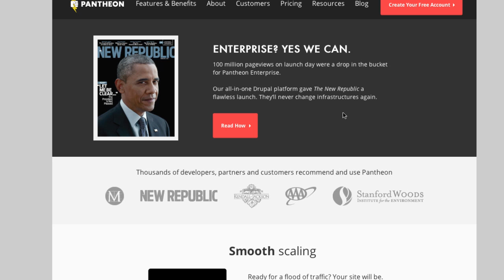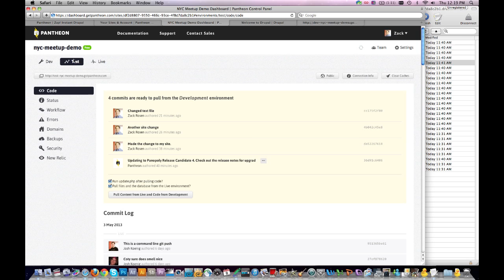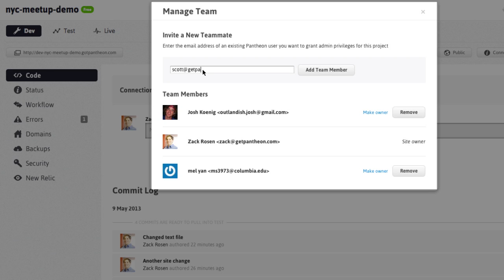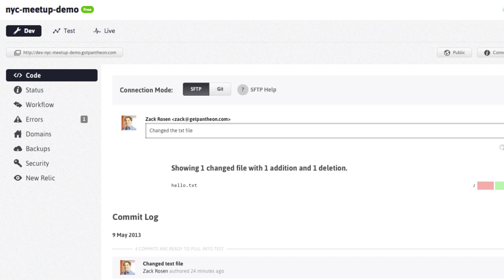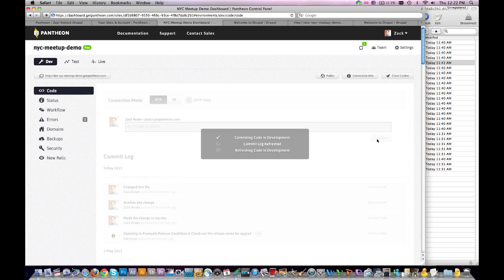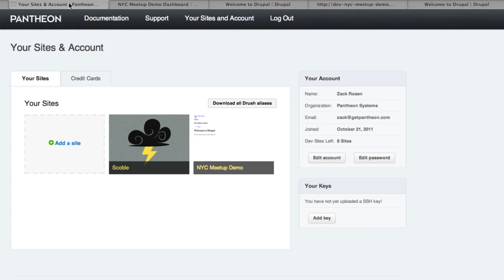Scobleizer interviews Pantheon CEO, Zack Rosen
Pantheon is the all-in-one Drupal platform that gives websites smooth scaling from day one. Businesses trust Pantheon to take their mission-critical websites from dev sandboxes to live sites with millions of page views--all without ever changing infrastructures. Developers look to Pantheon for everything they need to build & run solid websites at the speed of light.

After stocking it up with all our favorite tools, we optimized and accelerated it so our customers could reach an enormous audience—even if that audience came by surprise. Along the way, we attracted some of the best partners in the world, and together we've iterated in every aspect of the product. Pantheon is built by developers, for developers.